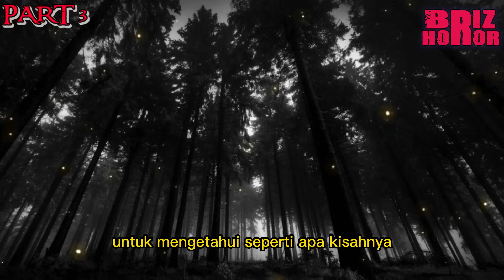TUMBAL HUTAN LARANGAN ❗ : TANGISAN PEREMPUAN DI KONTRAKAN PABRIK - CERITA HOROR TERBARU ❗ PART 3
SUMBER :  Misteri Hutan Larangan by Aisyah Z. Shakila

Buat temen temen  yg punya pengalaman pribadi ataupun pernah mendengar pengalaman pribadi org terdekat kalian dan pingin bgt dibawain ceritanya sama mimin Briz Horor

BRIZ HOROR

Kata orang, Indera ke enam itu adalah anugerah, melihat hal gaib yang tak bisa dilihat orang lain, tidak semua manusia dianugerahi penglihatan seperti ini. Namun tidak bagiku, kemampuan melihat sesuatu yang lain ini merupakan kelemahan dan trauma.

Dulu waktu kecil, sering kali aku sakit gara-gara memiliki kemampuan ini, melihat penampakan yang aneh dan menakutkan, masih mending kalau wujudnya hanya manusia biasa, wajah pucat dan tak bicara, kalau sudah yang menyeramkan seperti wajah hancur, tangan patah dan usus terburai, tak jarang membuatku pingsan.

podcast horor,

horor,misteri,podcast horor,podcast misteri,kisah horor,kisah misteri,fakta sejarah,briz berita mistiz,briz,prasodjo muhammad,riyan agus widodo,radiohoror,ombriz,rjl,tatarpakuanalam